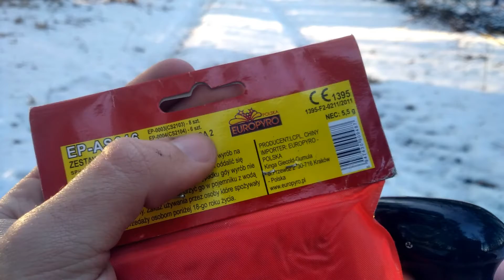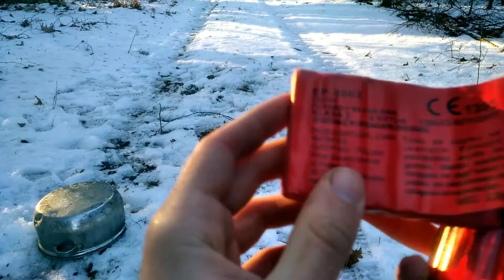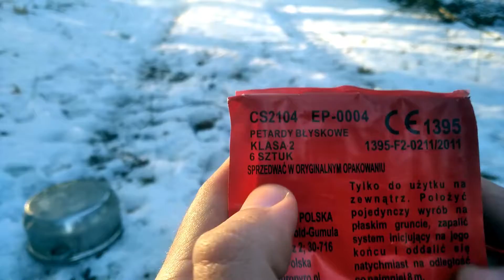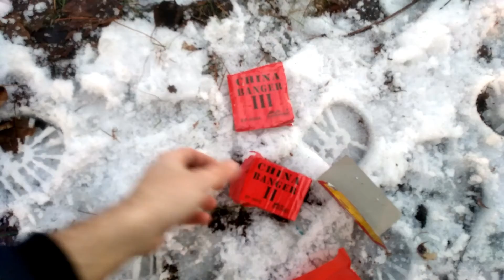PETARDY HOT SHOT EP-AS016 EUROPYRO | TEST RECENZJA PETARD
DZIŚ PRZETESTUJE ZESTAW PETARD HOT SHOT W KTÓREGO SKŁAD WCHODZĄ PETARDY
CHINABANGER III
CHINABANGER II